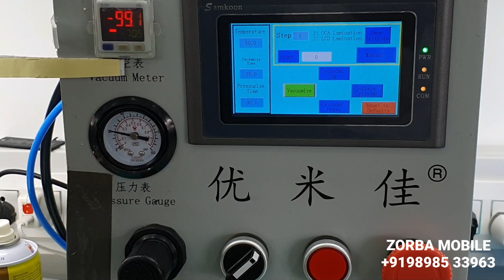smart Watch Glass Replacement | series 6 iwatch glass change. how to repair iwatch. zorba Mobile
any type smart watch ⌚& smart phone repair work. all india 🇮🇳 courier services available pickup and drop. S1,S2,s3,s4,s5,s6,s7 38 to 45mm glass, touch & screen replacement

ZORBA MOBILE CARE📱
412,Pushti Heights, Gurukul Rd, opp. IDBI Bank, Memnagar, Ahmedabad, Gujarat, india 🇮🇳 pincoad380052